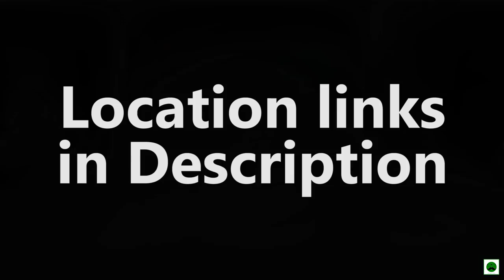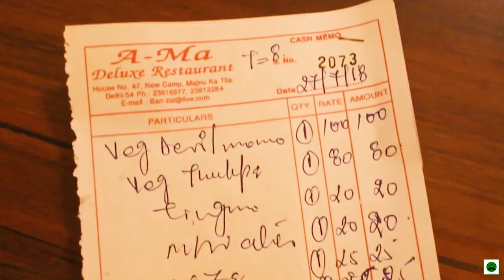Thukpa, Tingmo and Gravy Momos at Ama Restaurant Majnu Ka Tilla Tibetan Food in Delhi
Majnu Ka tilla Market is home to tibetans in Delhi. I visit Ama Restaurant and try some Tibetan Food for my taste. Veg Thukpa, Steamed Tingmo Bread, and Spicy gravy Devil Momos surely gave me a good insight into tibetan food.

Youtube.com/veggiepaaji

Video achi lagi ho toh Like aur comment kar do.

Sunday ko 10pm pe 10k celeberate karege live karke and ek new concept bhi start karege. Apka intezar rahega Sunday Live main.

Comments main ap apne question puch sakte hai
ya Instagram, Facebook, Twitter @veggiepaaji pe puch sakte hai.

Milte hai phir Sunday ko 10 bje Live :)